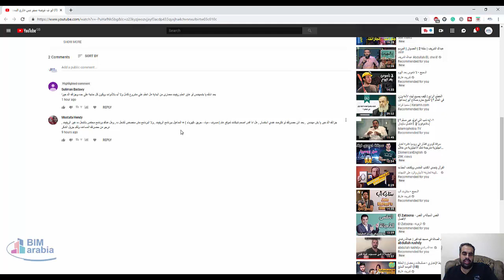اصمم شبكات لموقع عام صرف مياه حريق كهرباء + المناهيل ببرنامج الريفيت , ولا البرنامج مش مخصص ل